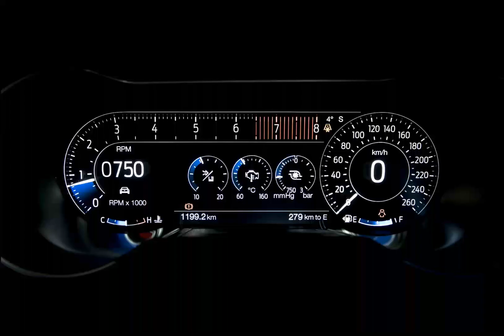2017 Aston Martin DB11 Startup V12